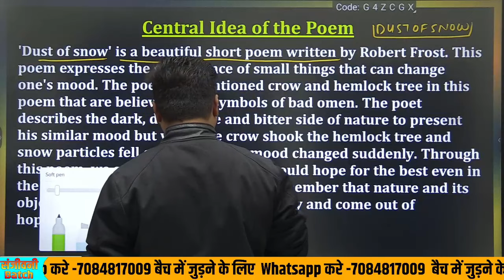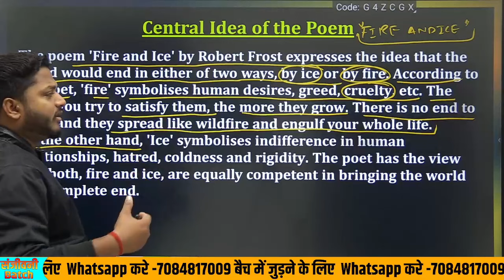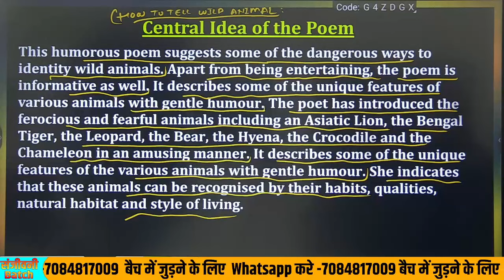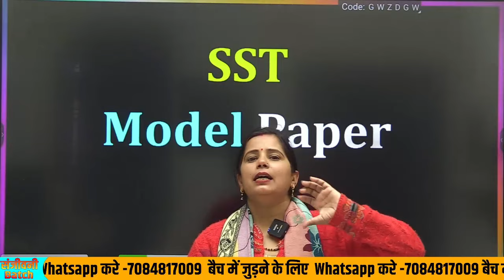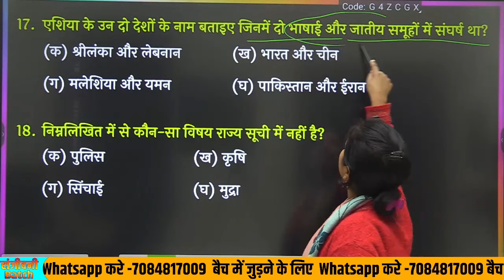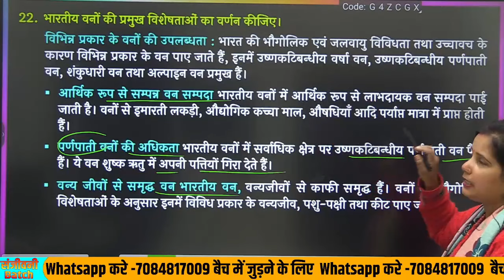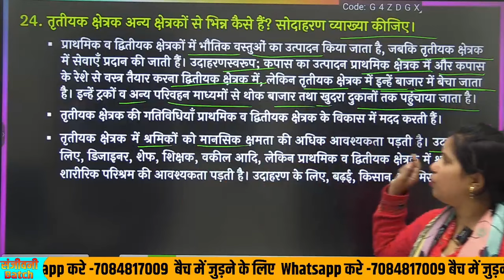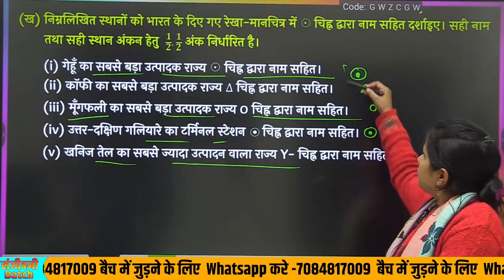Class 10 Viral Question Answer 2024(3)/ Up board Most important Question ,/ 10वी के छात्र जरूर देखे🔥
संजीवनी बैच में जुड़ने के लिए आज ही SHUBHAM CLASSES  APP DOWNLOAD करे और ज्वाइन करे ब्रह्मस्त्र बैच या WHATSAPP  करे 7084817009

शुरू के 500 छात्रों के लिए इसकी FEES सिर्फ 299 है इसलिए आज ही जुड़े

इस बैच में सभी विषयों की तैयारी करायी जाएगी

CHAPTERWISE IMPORTANT QUESTION ANSWERS
500 MOST IMP MCQ (ALL SUBJECT)
200 MOST IMP Q ANS (ALL SUBJECT)
LAST 3 YEAR PAPER
VERY IMPORTANT GUESS PAPER (ALL SUBJECT)
SUNDAY TEST
SPECIAL NOTES ALL SUBJECT
SPECIAL LIVE CLASS

Notes,Imp Questions, Previous Year Papers,model paper पाने के लिए आज ही हमारा  संजीवनी  Batch  ज्वॉइन करें केवल 499 Rs में (पूरे साल के लिए) | अधिक जानकारी के लिए Call/Whatsapp no-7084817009

class 10 English important questions for board exam 2024,
class 10 English important questions for pre board exam 2024,
class 10 English  important questions for mp board exam 2024,
class 10  English important questions 2024 up board,
class 10 English  important question answer,
class 10 English  all important question,
 class 10 important questions and answers 2024,
class 10th English  important question answer,
English ke important question answer class 10 up board 2024,
English class 10 important question answer 2024 up board,
class 10  English important questions up board 2024